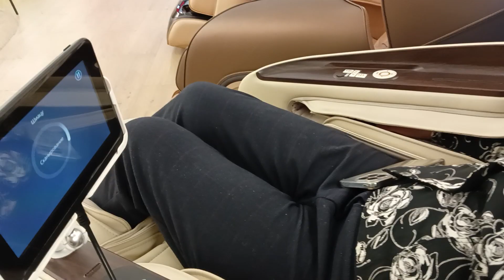1.05.2023 Маринуся в Бодо Бриллиантс